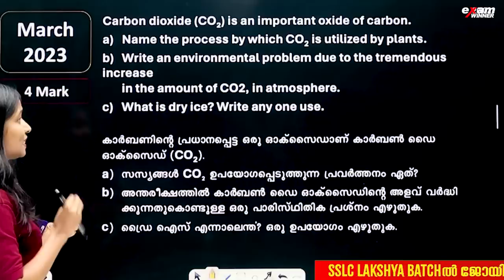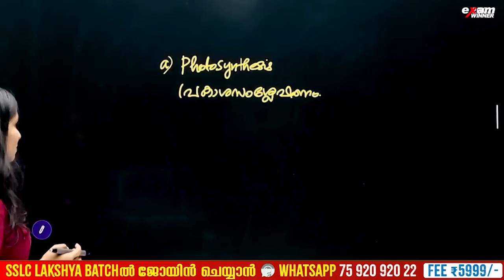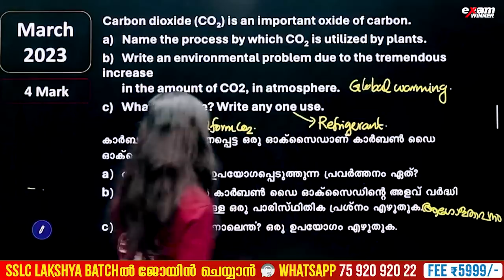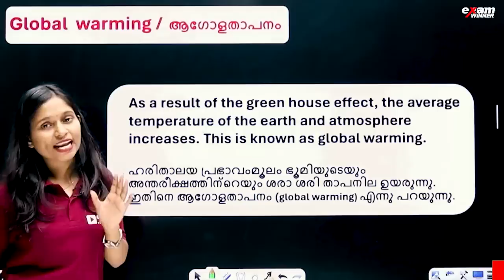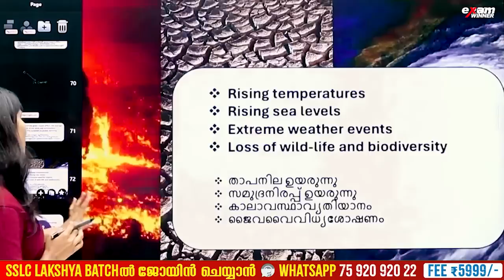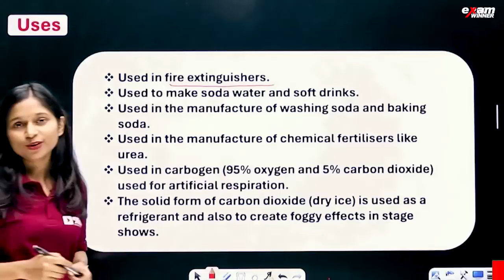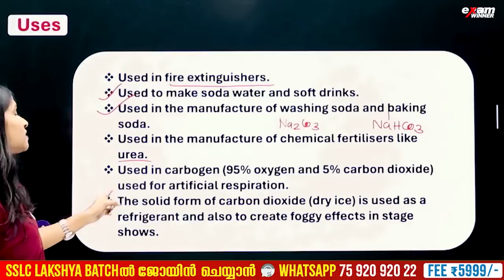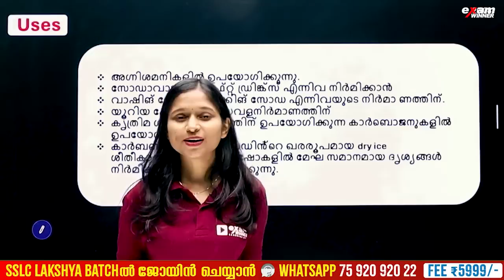Class 9 Chemistry Public Exam | The World of Carbon /കാർബണിന്റെ ലോകം | ഇത് കണ്ടില്ലെങ്കിൽ വൻ നഷ്ടം